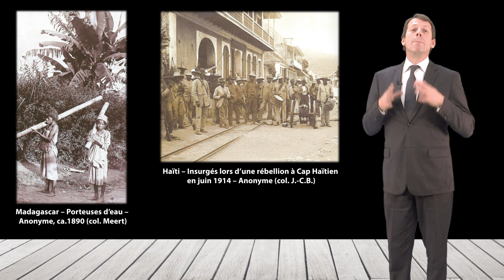PAUL HENRI GUERMONPREZ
Vous êtes amateur de photographie ?
Découvrez « Le répertoire des photographes français d’outre-mer du XIXème siècle », texte écrit par Jean-Christophe Badot, François Boisjoly, Gilles-Henry Garault et Paul-Henri Guermonprez, sous la direction d'édition de Paul-Henri Guermonprez :
un outil de travail très complet, qui recense 1120 photographes professionnels, exerçant entre 1839 et 1920.
L’intérêt de ce fichier est multiple : il parle de la multitude des hommes, propose un classement et répond à la majorité des interrogations.
L’utilisation de la photo-carte de visite comme matière première principale apporte une plus-value importante car tous les photographes, des plus humbles aux plus célèbres, utilisaient ce support qui offre aujourd’hui une foule d’informations.
La réalisation de ce répertoire est la concrétisation d’un travail de fourmi débuté il y a environ 35 ans